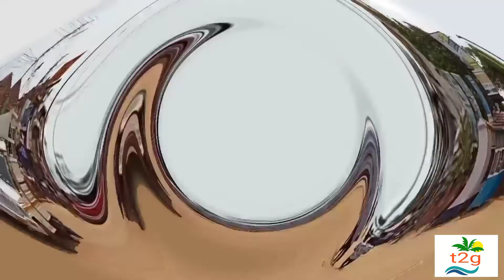গোয়া পর্ব-৪।কালাঙ্গুটে বিচ।